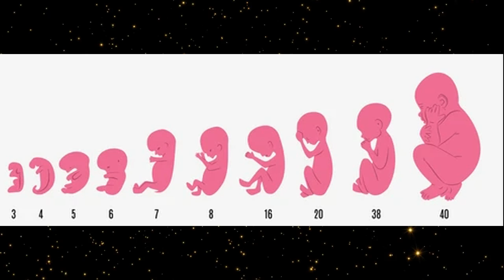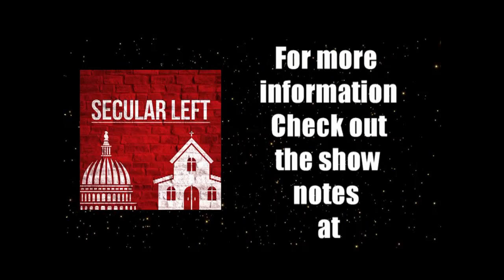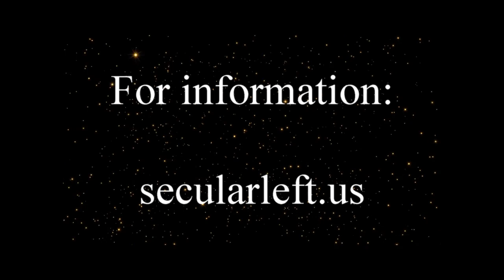33: Sorry Anti-Abortionists. A Fetus Is Not A Child Until It's Born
In this episode, we take a deep dive into the abortion issue because the US Supreme Court is looking at a Mississippi law that ignores established science and bans abortion at 15 weeks. We look at the history of abortion rights in this country and why the Christian Nationalist's argument that a fetus is a child is factually wrong.

00:59 History of Abortion Rights
16:47 A Fetus is NOT a Child